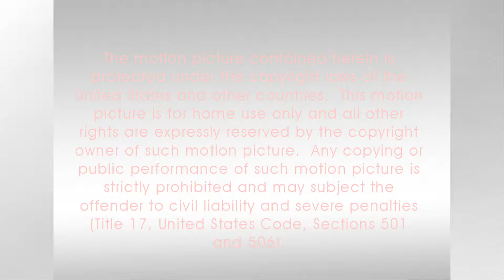280 ft stephenson terrace virtual tour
Beautiful mountain home privately situated on approximately 1.49 +/- acres surrounded by mature landscaping, a spacious yard and multiple outdoor living areas - truly the perfect spot for entertaining family and friends. Stunning finishes, a great flow with natural lighting, a kitchen to die for, and the master suite on the main level make this a special home that you will definitely want to see for yourself. Your tour begins with the inviting foyer that opens to the 2 story great room with a floor to ceiling stone fireplace, built-in shelving and 2 sets of French doors to the patio and deck area. The den was once the formal dining room and could be again if desired with decorative lighting that works well for both spaces. In 2012, the sellers completed a renovation of the kitchen, opening it to the breakfast area and den/dining room. You will love this well designed space and amenities, in particular the over-sized center island with pendant lighting, Dacor downdraft gas cook top, 2 refrigerator drawers and great storage, convection double wall ovens and warming drawer, a Bosch refrigerator, granite counter tops, custom cabinetry with pull-out drawers, and the fact that it is open to the sun room style breakfast area on one end and the mud room, laundry room and double garage on the other with easy access to the powder room in the hallway. It also has a French door to the tiered deck with hand sculpted table, benches and bar area which overlook the fire pit in the yard - picture dining al fresco under the stars or fun-filled gatherings with family and friends. Yard work is aided by the top of the line, Walla Walla Rainbird irrigation system. The master suite is on the main level on the other end of the house and includes a handsome study with a gas fireplace, as well as a master bath with separate vanities, his and her walk-in closets, jetted tub and separate shower. The upper level has a nice bonus room overlooking the great room, plus 3 additional bedrooms - 2 that share the hall bath, as well as the 4th bedroom that has a private bath with access to the laundry shoot and hidden storage.The basement is just outside below the garage and makes the perfect workshop or could even be a great man cave since it has a convenient half bath. Expansion possibilities or additional storage await above the garage. A really great house and a wonderful setting that is just waiting for a new owner to begin making their own unique memories, and it is located in the heart of Lookout Mountain, TN - just minutes from downtown Chattanooga and all that our bustling city has to offer, so please call for additional information and your private showing today.